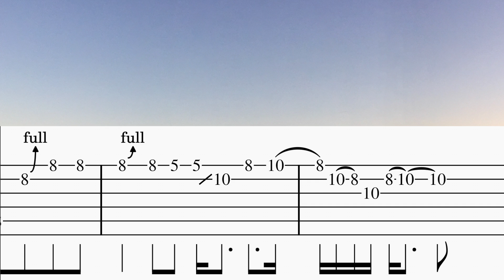Stairway to Heaven Backing Track with TAB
Stairway to heaven backing track